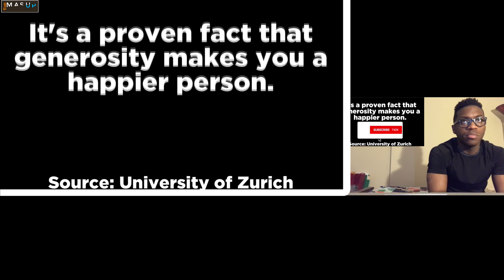13 Scariest Things Caught on Dashcam REACTIONS MASHUP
13 Scariest Things Caught on Dashcam REACTIONS MASHUP